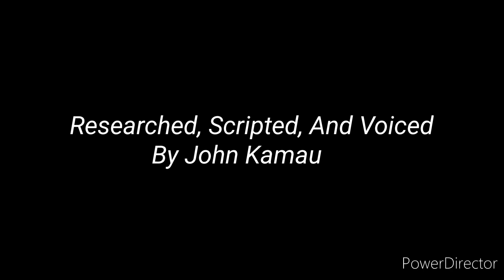Most Ever Wanted Thugs In Kenya.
In this Narration we delve into details on how Wanugu, Wacucu, and Rasta gave Kenyans sleepless nights in 1970s to 1990s through their criminal acts.